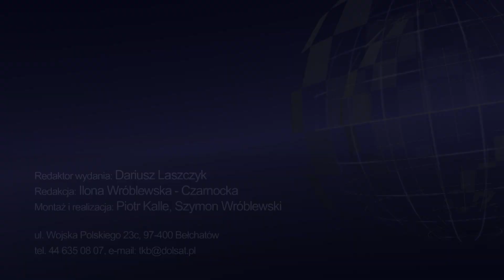TKB - TELEDZIEŃ - 30.06.2022